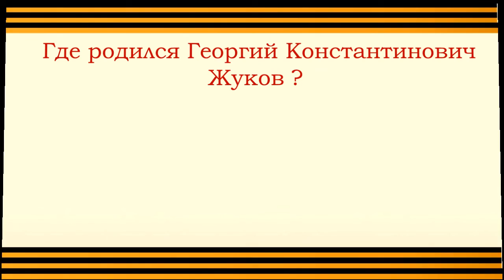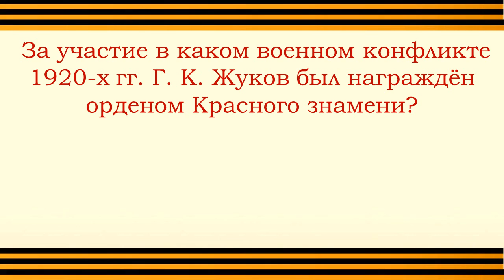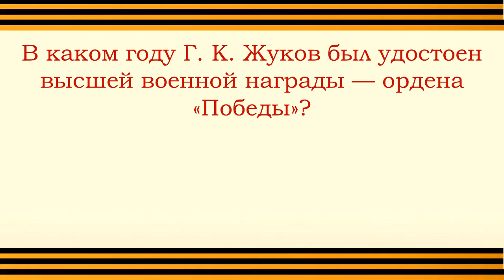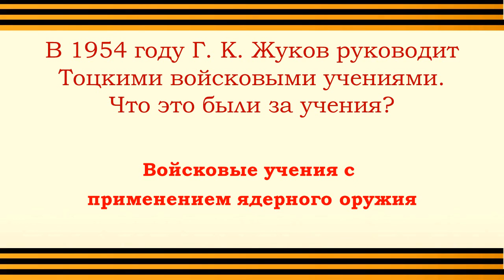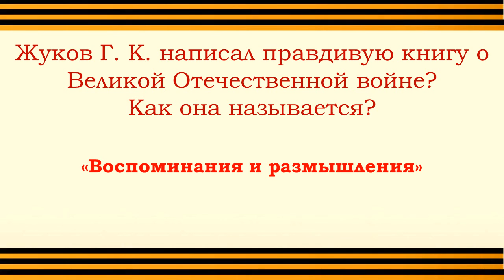Онлайн-викторина «Великий полководец — маршал Жуков»